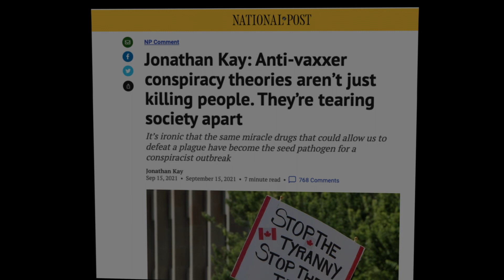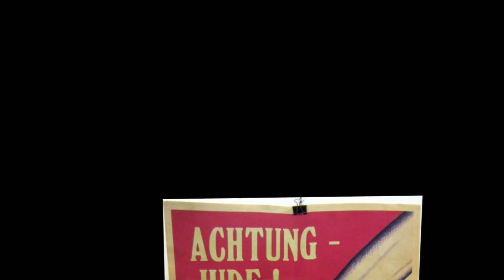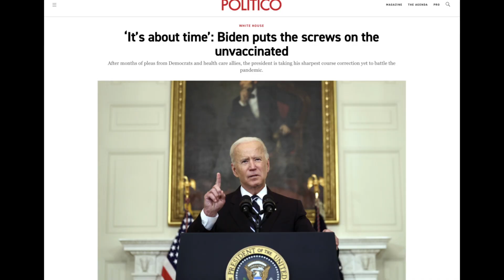Why Totalitarians Promote Hate | Kate Wand | Barry Brownstein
The oxygen of capitalism is cooperation. The oxygen of totalitarians is hatred for differences.

Film Creators: Kate Wand & W.G. Gervais